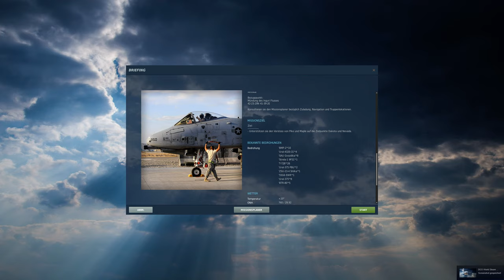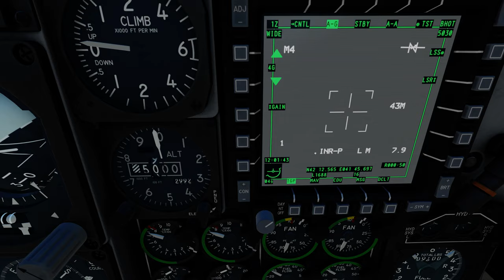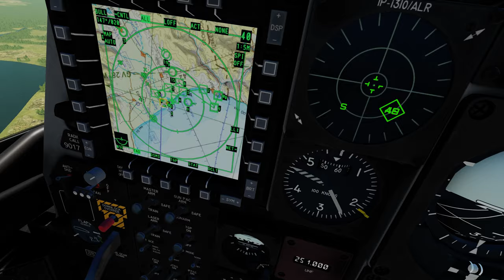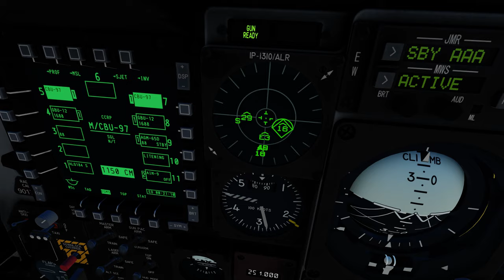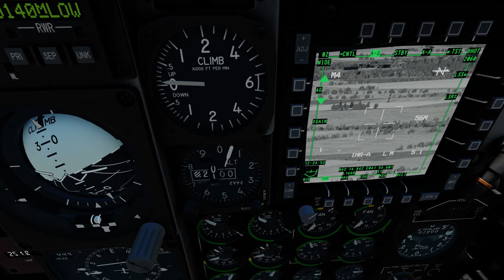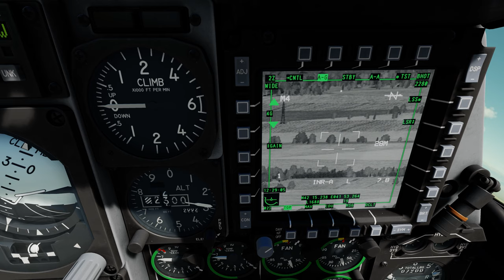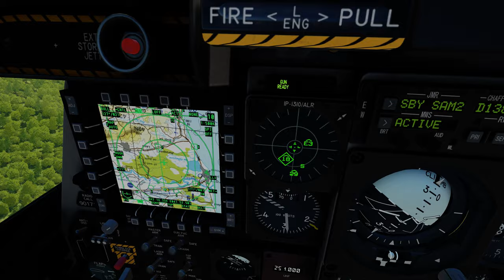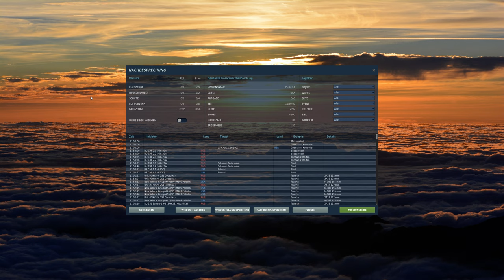DCS A-10c campaign Georgian Hammer 10th Mission - Push 5-1. (New player, real struggle)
I'm Happy with the mission got 6 Tanks and ended well at least for me.

After practicing for 30h i wanted to give the campaign a go. I'm newish to the game, i played it 5 years ago but with out TrackIR and it got frustrating real fast. But now i got TrackIR for the MS flight simulator 2020 and i wanted to retry DCS and its such a huge difference.